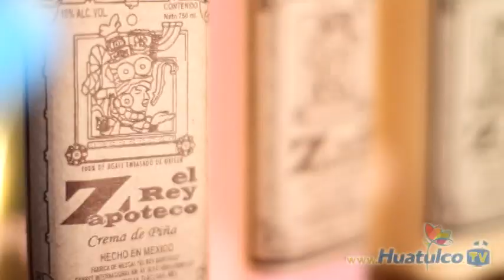feria del mezcal Guelaguetza Oaxaca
Family trip to Oaxaca, mezcal fair. Viaje familiar a Oaxaca desde Huatulco, feria del mezcal.